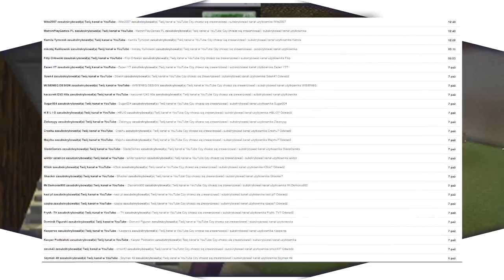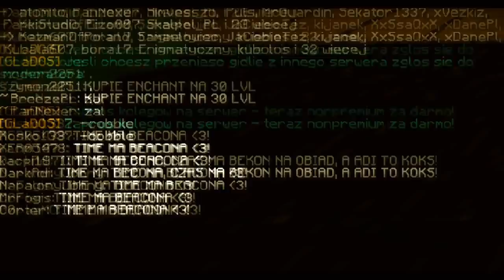KOPANIE - KIEDYŚ VS DZIŚ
❤ Pamiętaj aby zostawić LIKE oraz suba z dzwonkiem! Będę wdzięczny ❤

► mc.xer0.eu
► craftcore.pl
► mchc.pl
► arivi.pl
► mc4u.pl
► hiplay.pl